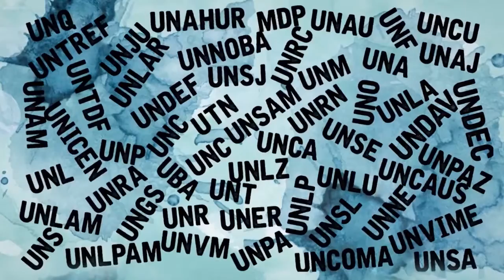Noti U - Bloque UNDAV - Expo UNDAV